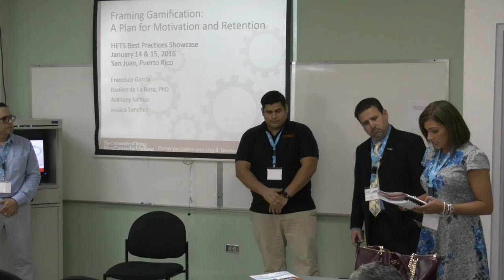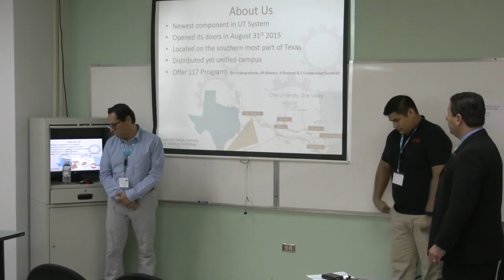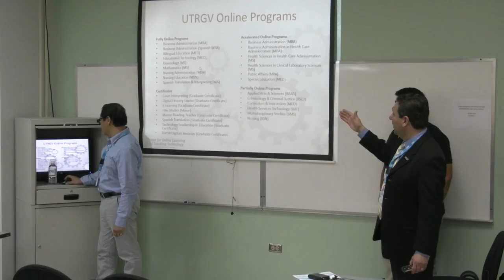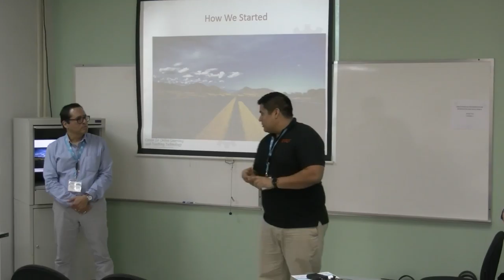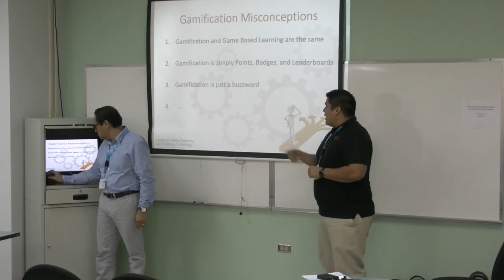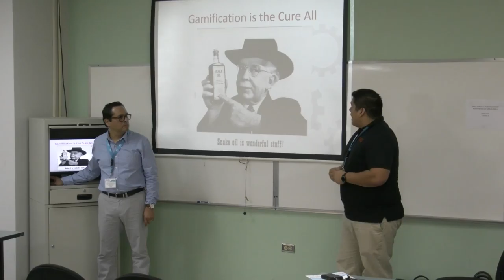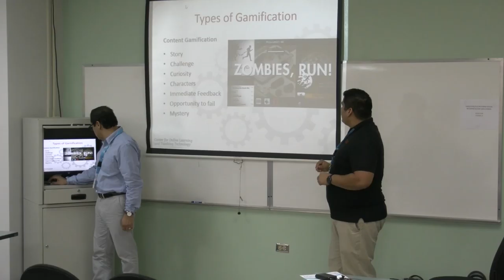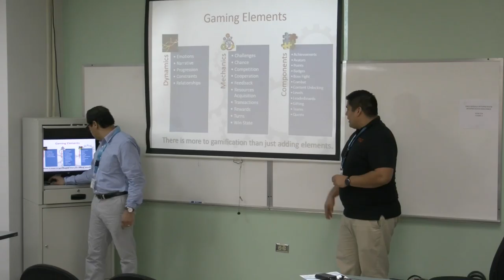Framing Gamification: A Plan for Motivation (1 of 3)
Track: Assessment
Framing Gamification: A Plan for Motivation and Retention.
By: Dr. Ramiro De la Rosa, Francisco García, and Anthony Salinas
University of Texas, Rio Grande Valley